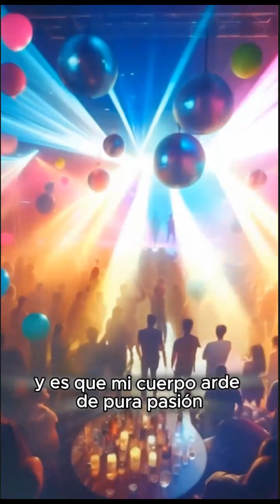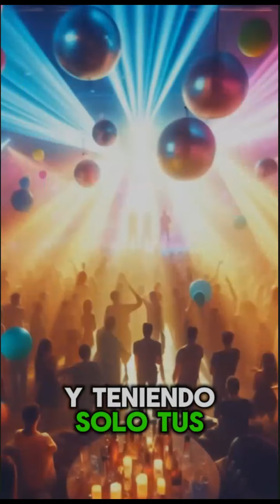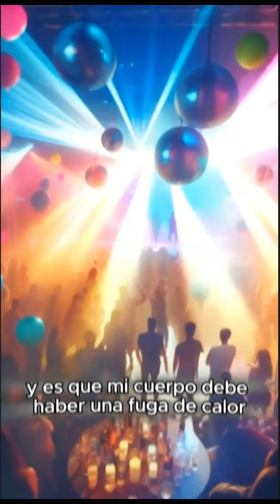💖Canción reggaeton 🔥 Fuga de calor en mi cuerpo | Creada con IA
"¡Sumérgete en la intensidad de 'Danzando con el Fuego', una letra ardiente y apasionada hecha con la fuerza del corazón y la emoción! En esta canción, exploramos la conexión profunda entre dos almas que desafían al destino y se entregan al fuego de la pasión. 💖🔥 Disfruta de cada verso que te transporta a un mundo de emociones y sensaciones inolvidables. ¡Presiona play y déjate llevar por el calor de esta historia de amor ardiente! 💫✨ Pasión Fuego Amor"

Creada con Udio

Cuando llegue la hora de rendir las cuentas al destino...
pagaré lo que está escrito.
pero hasta que llegue el momento...
disfrutaré evitando cualquier tormento.

Y es que ahora danzo con el viento...
Me adapto a tu movimiento...
A tus caderas que me atrapan...
Contándome una historia que mi mente desata...

Y es que mi cuerpo debe haber. una fuga de calor...
por que cuanto a tu lado siento fuego... en mi interior...

Y es que mi cuerpo arde de pura pasión.. con tan solo un toce tuyo
empiezo andar y no importa el frío, ni el vino... es que soy solo yo..

Déjame que te diga una cosa
por esta al lado de una rosa
haría un pacto con el mismísimo destino
aceptaría cualquier trato, aunque no fuera divino.

Elevaría la temperatura del cuarto
para sellarlo para siempre
y teniendo solo tus besos en mi mente
pensaría si esto está pasando realmente... o si es fruto de un puro demente.

Tu y yo bailamos con el fuego...
un desafio con el que nos volvemos eternos
no envuelve por la cintura...
nos hace temblar y hacer locuras.

Tu y yo desafiamos el fuego eterno.
el que sale dentro del cuerpo..
y nos lo intercambiamos...
como si fuerse del averno...